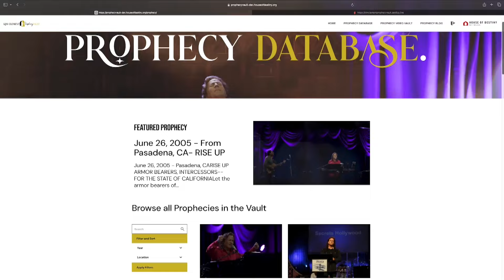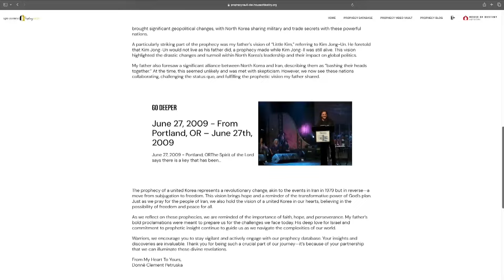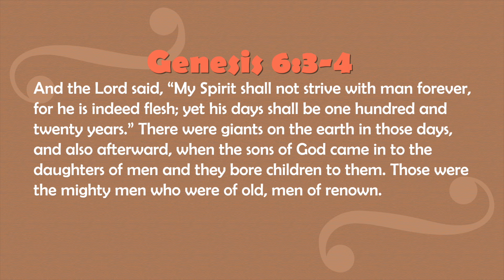The Rapture: Will It Be Pre, Mid, or Post-Tribulation?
On this weeks Perspectives of the Prophetic I was reading and meditating on the story of Noah and the word that Jesus declared to His disciples when they asked Him when will He returned. Jesus said, “But as the days of Noah were, so also will the coming of the Son of Man be.” Will there be a Pre-Rapture/Mid-Rapture/or Post rapture? Come and check out this beautiful Word the Lord led upon my heart.

Remember Remnant: Fervent Prayer avails Much James 5:16

Join the Kim Clement Prophecy Vault Today!